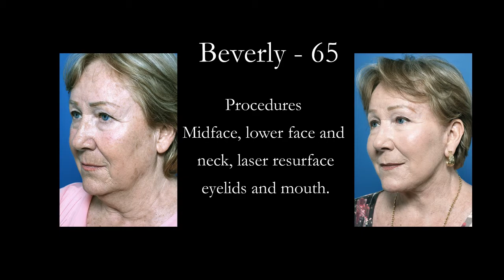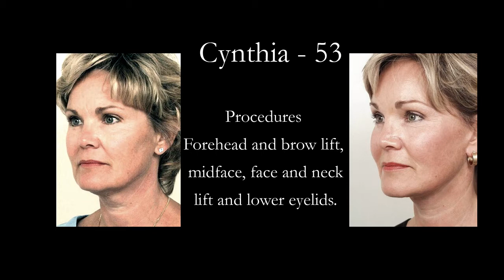Aesthetic Surgery Center Overview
The contemporary approach to restoring and enhancing the face is the signature of The Aesthetic Surgery Center, Naples Florida.

Our facial plastic surgeons are skilled at state-of-the-art surgical procedures : endoscopic facelifts, Laserwash™ skin resurfacing, laser eyelid surgery (blepharoplasty), and rhinoplasty.
Dr. Richard Maloney and Dr. Anurag Agarwal are both board certified by the American Board of Facial Plastic and Reconstructive Surgery, and by the American Board of Otolaryngology. Dr. Maloney and Dr. Agarwal utilize endoscopic face lifting techniques with minimal-access incisions to produce results that are more natural with greater patient satisfaction. Their trademarked Laserwash skin resurfacing procedures actually rebuild the skin's integrity while improving its appearance - a result made possible only with the development of medical lasers.

You are about to take the first steps towards improving your appearance and enhancing your self-image by learning about contemporary plastic surgery. We invite you to watch this video and allow us to introduce ourselves to you.  Please then take a moment and explore our informative website, with special attention directed to the frequently asked questions (FAQ's) on each page. We serve the Naples, Fort Myers, and Marco Island areas.

Aesthetic Surgery Center
Anurag Agarwal, M.D., F.A.C.S.
11181 Health Park Blvd #1115, Naples, Florida 34110